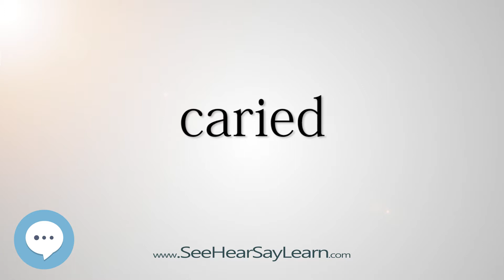caried (Every English Word Pronounced) 📕🔊🗣️😎✅